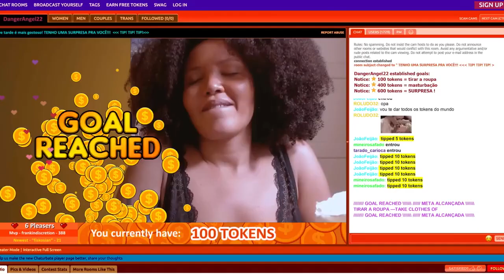Regra 34 - Em Breve na Cinesystem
SINOPSE
Simone é uma jovem defensora pública que defende mulheres em casos de abuso. No entanto, seus próprios interesses sexuais a levam a um mundo de violência e erotismo.